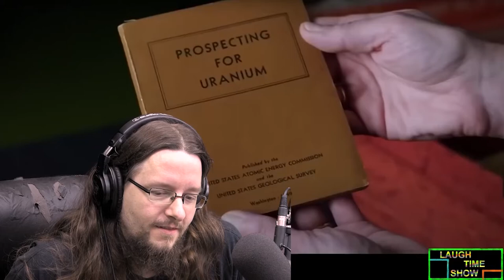Ultimate Dangerous Kids Toy - Atomic Energy Lab